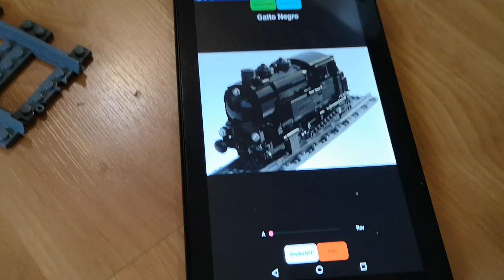Gatto Negro - a LEGO Powered Up steam train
Remake of my previous version of Holger Matthes' BR80 steam engine.
Now it s Powered Up based.
The Seuthe smoke engine was rewired to work with Powered Up instead of Power Functions and pretends to be a train motor.